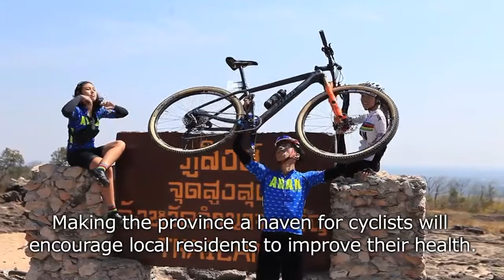Cycling destination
Amnat Charoen province is promoting itself as a destination for cyclists. — Jetjaras Na Ranong

Get the latest breaking news, analysis, features, interviews and videos - Thailand’s window to the world.